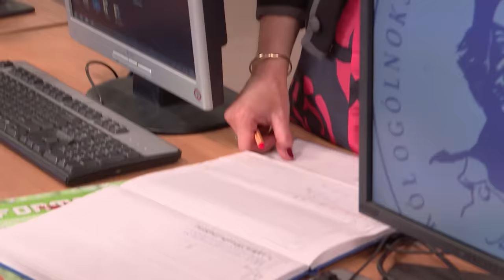Karina Kłosek oskarżyła uczennicę o dopisywanie sobie szóstek w dzienniku [Szkoła odc. 578]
Oglądaj "Szkołę" od poniedziałku do piątku o 15:30 w TVN oraz bez opłat w player.pl
Kasia Stroińska z ósmej klasy okłamuje koleżanki, że jej mama pracuje w modnym butiku w Londynie. Dziewczyna chce zaimponować rówieśniczkom i uchodzić za ekspertkę od mody i trendów. W rzeczywistości mama Kasi opiekuje się starszymi osobami w ośrodku spokojnej starości. Kiedy kobieta niespodziewanie przylatuje do Krakowa i pojawia się w szkole, córka prosi ją, żeby udawała jej ciotkę…

Tymczasem licealistka Karolina Grabiec liczy na to, że jeśli dorówna ocenom przyjaciółki, to mama w nagrodę zabierze ją do Paryża. Kiedy okazuje się, że zadanie ją przerasta. Wściekła dziewczyna postanawia zniszczyć opinię Janki. Karolina z pomocą koleżanki wykrada dziennik lekcyjny i dopisuje przyjaciółce szóstki z informatyki. Ma nadzieję, że to pogrąży wzorową uczennicę, do której wciąż porównuje ją jej mama.